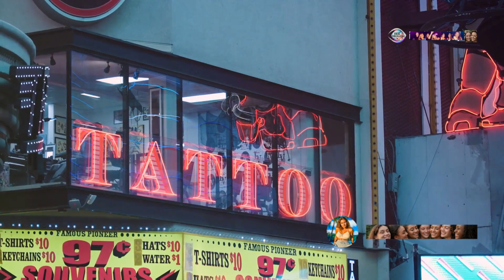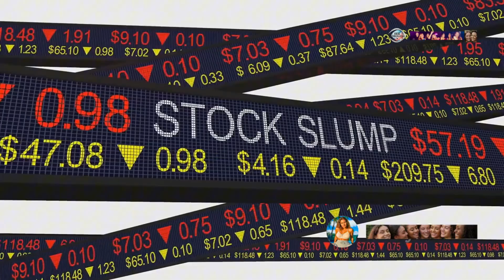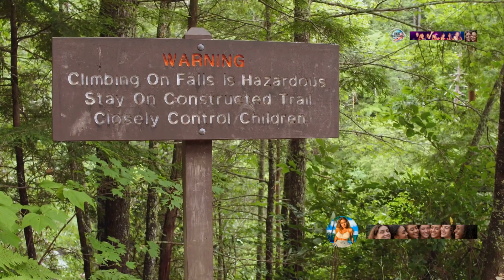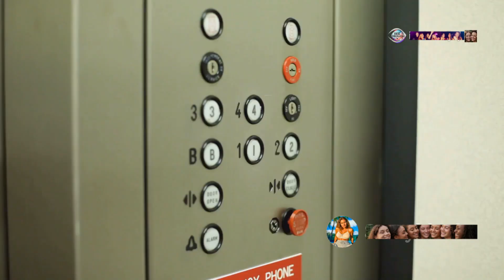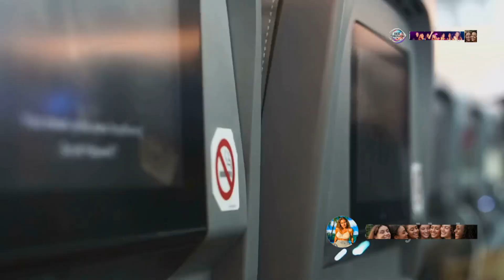15 Shocking Taboos You Should Never Break in Japan!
Japan is a country rich in culture, but it’s also home to some surprising taboos that could shock you. From everyday etiquette to deeper cultural norms, there are 15 taboos you need to know before visiting or interacting in Japan. Watch this video to uncover the strict and surprising customs that could make or break your experience in this fascinating country!